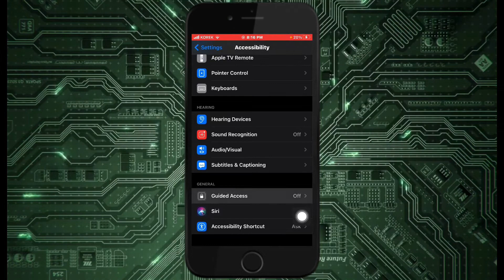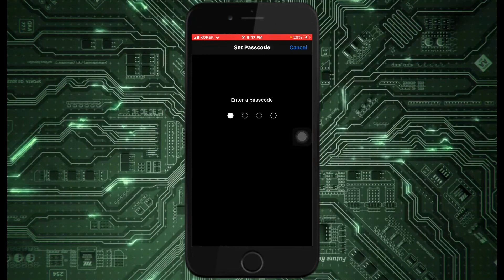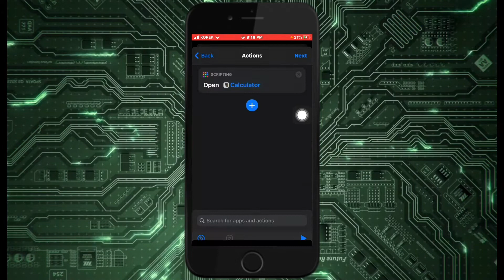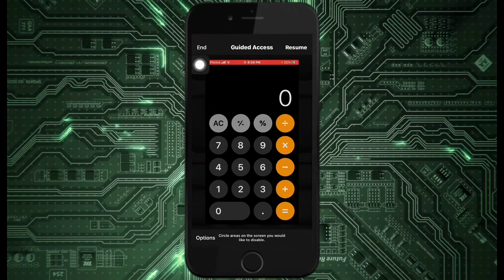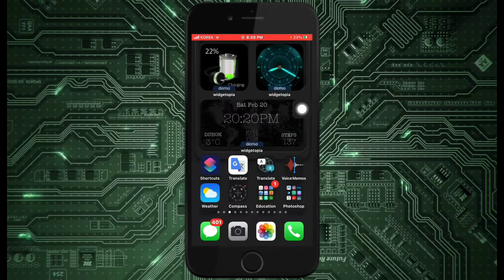New way to lock your apps on iPhone without a jailbreak | رێکەکا نوی بو قفلکرنا ئەپلیکەیشنێن ئایفونێ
How to lock your iPhone apps without a jailbreak & Cydia, new way
چاوانیا قفلکرنا ئەپلیکەیشنێن ( برنامجێن ) ئایفونێ بێ سیدیا و بێ جلیبرێک برێکەکا نوی
Lock your iPhone apps with a new way
پروگرامێن ئایفونا خو قفل بکە برێکەکا نوی
How to change ScreenTime password while forget it
How to share iPhone screen to another iPhone
How to increase followers on Instagram for free 💯
How to make your iPhone wallpaper automatically change